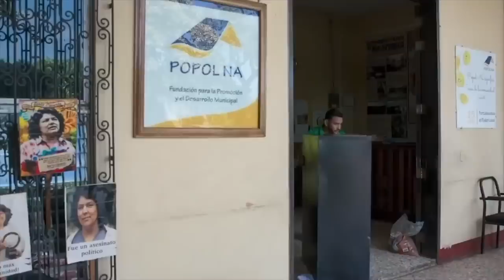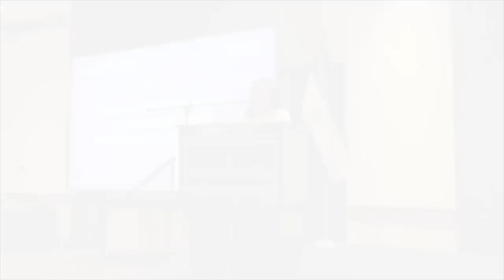Informe | Régimen nacionalizó DNP-Petronic tras sanción de Estados Unidos